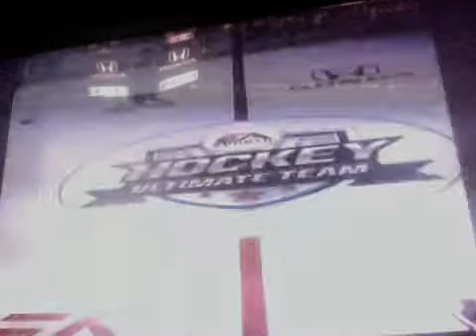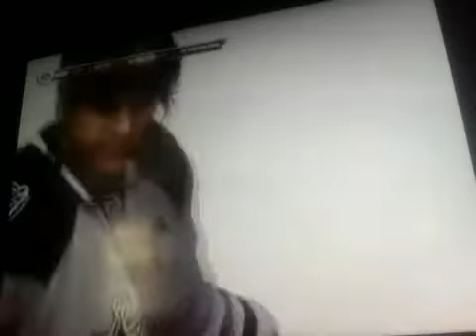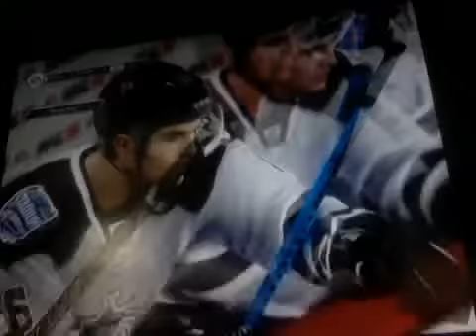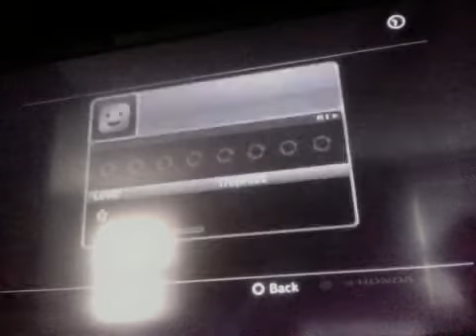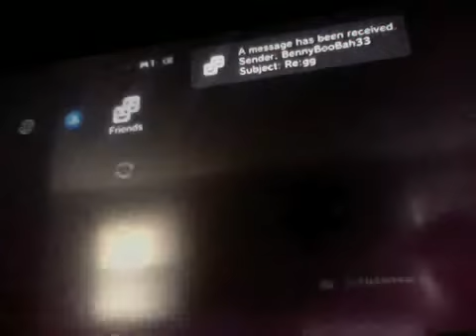NHL 15 HUT Game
i need more coins so if you guys see any of my guys on the market please buy and enjoy the game